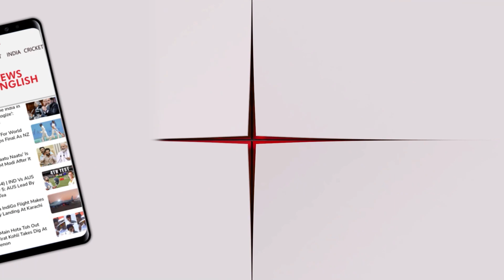Watch: Terrifying Testimony Of Worker Stuck In The Uttarkashi Tunnel | Zee News English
Relief operations in Uttarkashi tunnel collapse incident are underway for 5th day to rescue 40 trapped workers. An under-construction tunnel between Silkyara, Dandalgaon on Brahmakhal-Yamunotri NH collapsed in the early hours of Nov 12.